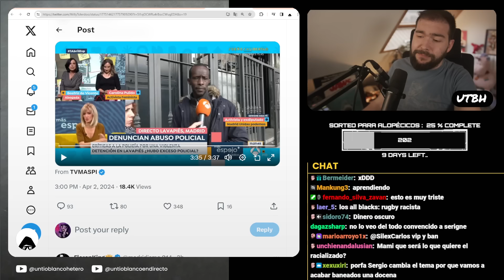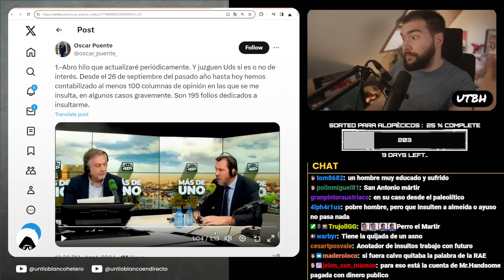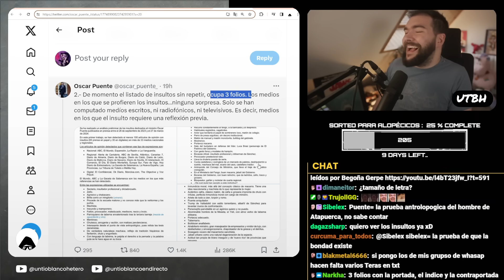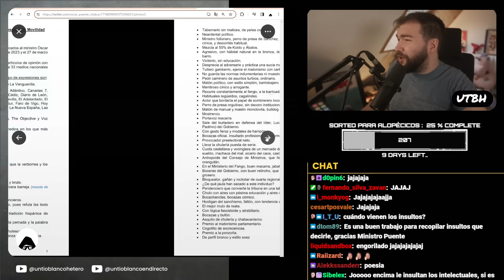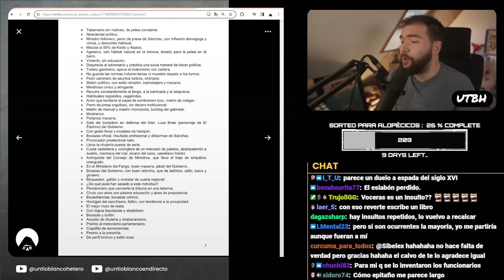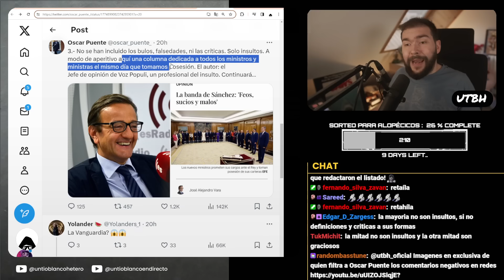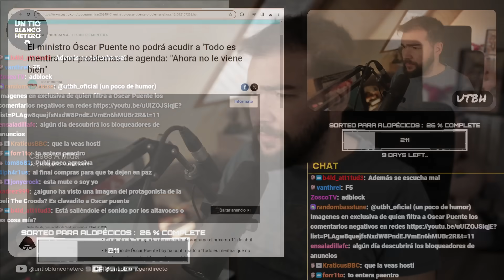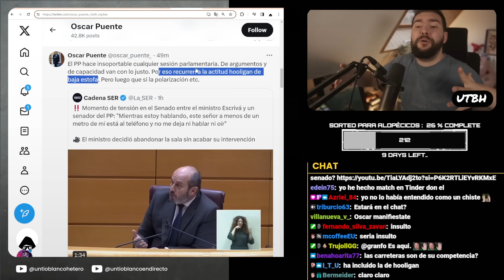RISTO HUMILLA a OSCAR PUENTES: TODOS los INSULTOS | UTBED